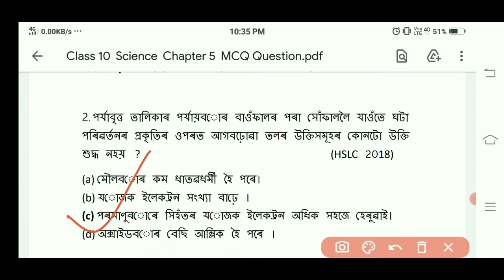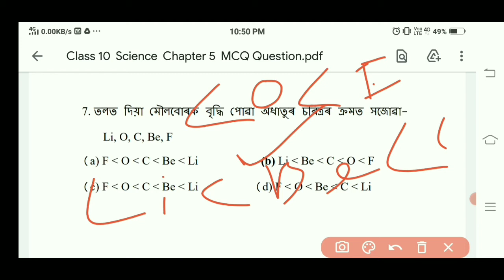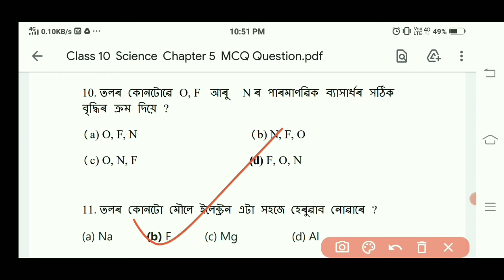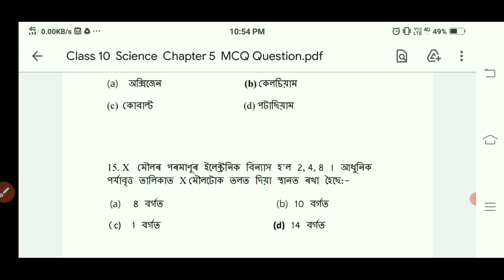Class 10 science chapter 5 mcq | science mcq chapter 5 of class 10 | science mcq hslc 2023 | video 1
in this video I discuss class 10 science chapter 5 MCQ Question for Half Yearly , pre test & hslc exam in the simple assamese language.

নৱম শ্ৰেণীৰ গণিতৰ chapter 1 ৰ mcq ৰ video ৰ বাবে তলৰ link ত ক্লিক কৰা-

নৱম শ্ৰেণীৰ ইংৰাজী কবিতা The Road Not Taken ৰ mcq question answer ৰ বাবে তলৰ লিংকত ক্লিক কৰা-

দশম শ্ৰেণীৰ বিজ্ঞানৰ previous year  ৰ question paper ৰ  mcq ৰ বাবে তলৰ লিংকত ক্লিক কৰা-

দশম শ্ৰেণীৰ সমাজ বিজ্ঞানৰ previous year  ৰ question paper ৰ  mcq ৰ বাবে তলৰ লিংকত ক্লিক কৰা-

দশম শ্ৰেণীৰ ইংৰাজী ৰ previous year  ৰ question paper ৰ  mcq ৰ বাবে তলৰ লিংকত ক্লিক কৰা-

For science , social , English Question answer & also pdf Question paper please visit my